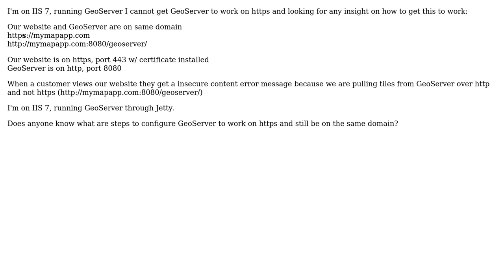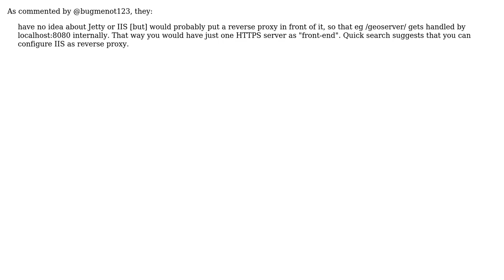GIS: Installing GeoServer on https in IIS7?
With thanks & praise to God, and with thanks to the many people who have made this project possible! You are responsible for your own actions.